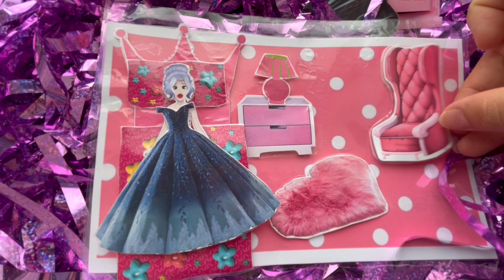Paper Barbie Bedroom |Paper DIY